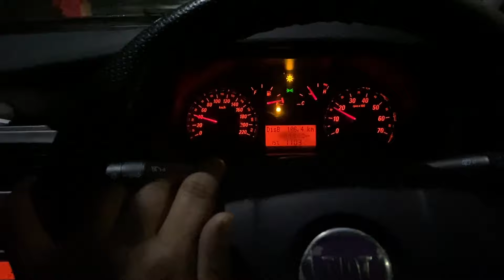Hote Hote Bach Gayi Humari 😛😜| Couple Ki Fun Ladai 👰🤵 | Unveil Memories 😜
Kabhi kabhi hassi mein chhupi hai woh khaas baat jo aapke dil ko chu jaati hai. Aur jab 'Haste Haste Bach Gayi Humari', tab aapko samajh aata hai ki pyaar mein thodi si ladai bhi zaroori hai! 🎉😂 Is video mein, hum lekar aaye hain ek anokhi kahani - ek couple ki masti bhari ladai aur unke behtareen moments. Aaiye, humare saath dekhein kaise ye ladai ban gayi hai unke pyaar bhare palon ka hissa. 😜👰🤵